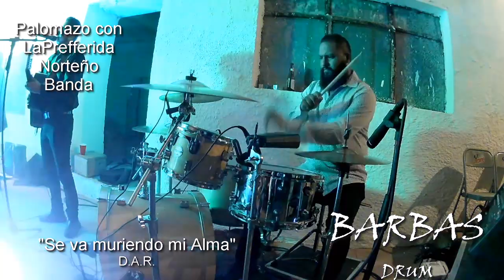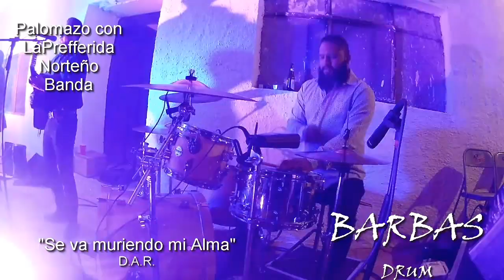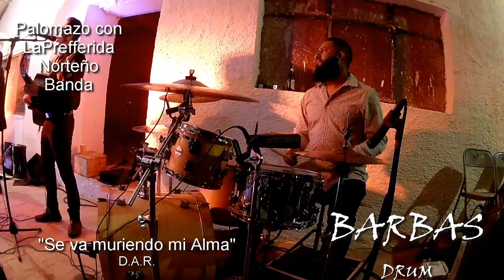SE VA MURIENDO MI ALMA. LA PREFFERIDA NORTEÑO BANDA PALOMAZO EN BATERIA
PALOMAZO EN SANTA MARIA DEL ORO, EVENTO PRIVADO... EL COMPA MARTIN BARBAS DRUMS EN LA BATERIA